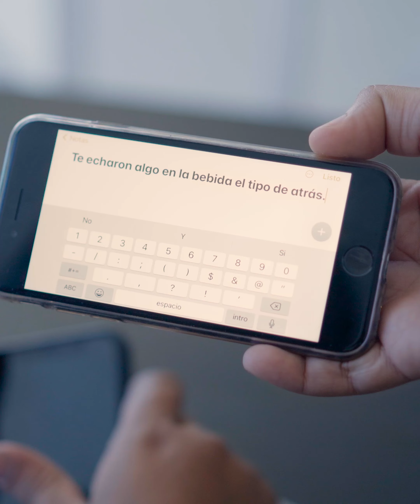CUIDADO CON ESTO CUANDO SALES A LA CALLE